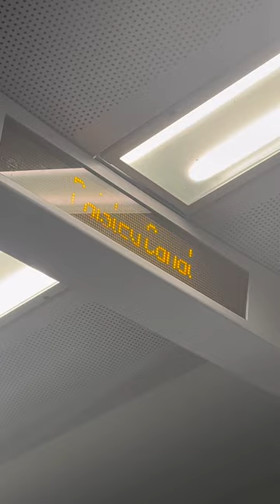ScotRail Class 380 Siemens Desiro Full Onboard Journey From Glasgow Central - Paisley Canal! (380017